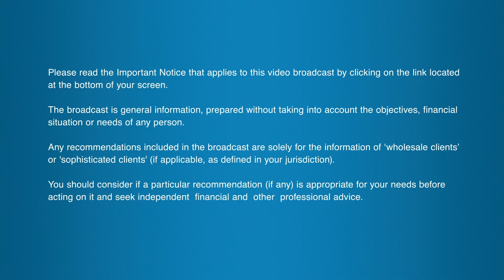Waiting on China’s ascendance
China’s private sector is facing a make-or-break scenario as the region’s access to credit hangs in the balance.